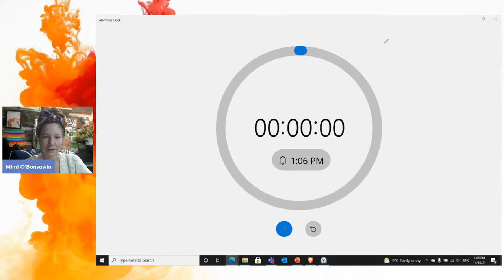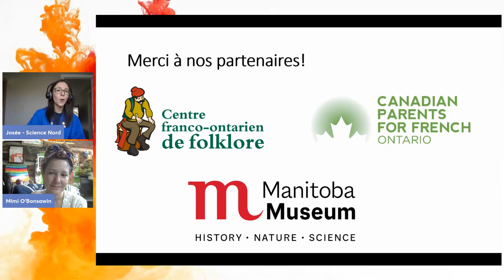La musique comme puissance et médicament -réponses – La science et l’ingéniosité autochtones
La musique porte nos histoires, nos voix, et se fait l’écho du rythme de notre cœur. C’est une force motrice dans la vie qui vous donne un endroit où écouter et guérir, partager et créer.

Joignez-vous à nous pour une discussion en direct afin de découvrir comment exploiter vos rythmes individuels et découvrir de nouvelles significations pour créer de belles pièces musicales. En établissant de nouvelles relations avec les mots et les sons, apprenez les propriétés curatives de la musique par des activités individuelles et collaboratives. Les résultats sont parfois surprenants et toujours gratifiants.

Un événement organisé avec l’Ambassade de France au Canada et le ministère français de l’Enseignement Supérieur, la Recherche et l’Innovation.